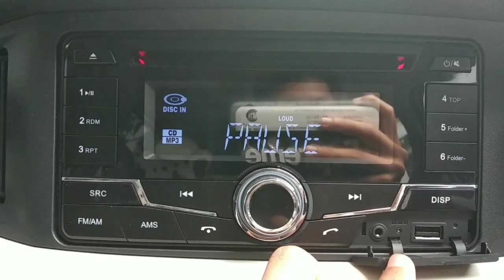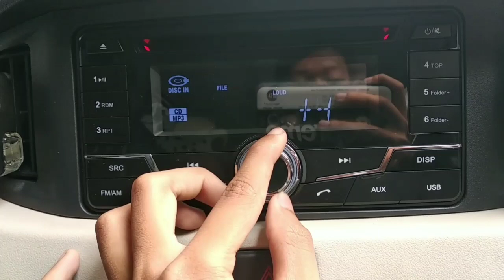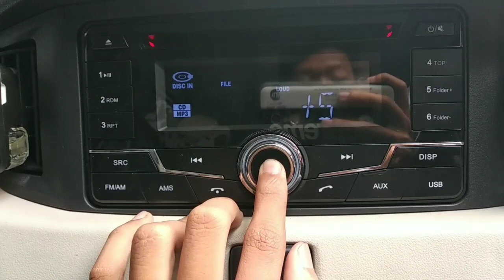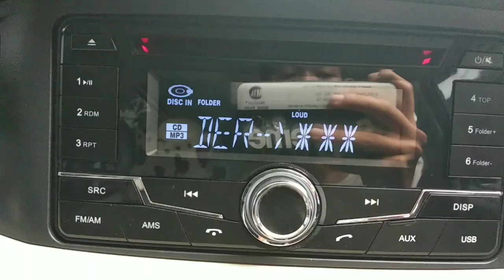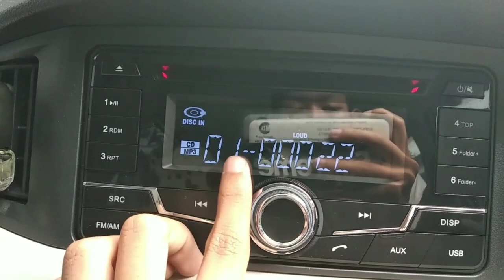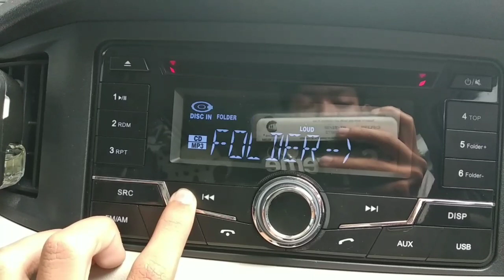Cara Setting Audio Daihatsu Sigra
Camera : Redmi 5 Plus
Edit : Kinemaster

Backsound :
Deflo & Lliam Taylor - Reflections

Apabila ada yang mau bekerjasama untuk meminjamkan mobilnya untuk di review atau untuk dibantu menjualkan lewat konten YouTube (khusus area solo). Silahkan kontak nomer dibawah :